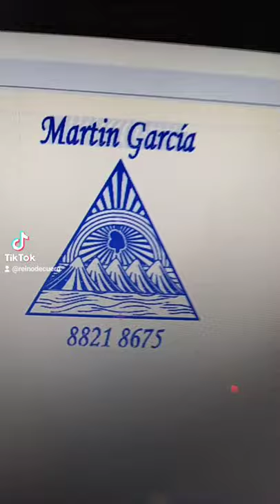BILLETERA DE CUERO CON LOGO Y NOMBRE REINO DE CUERO